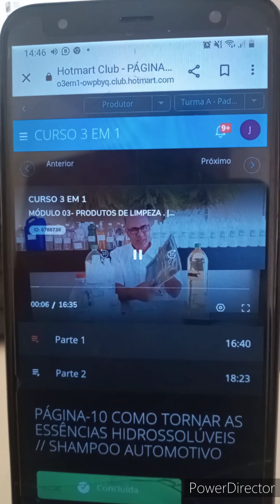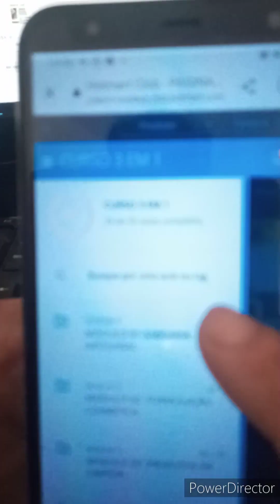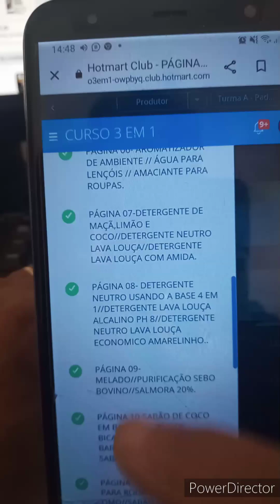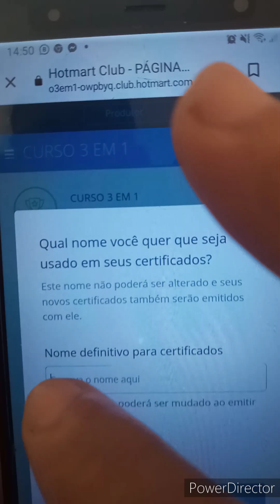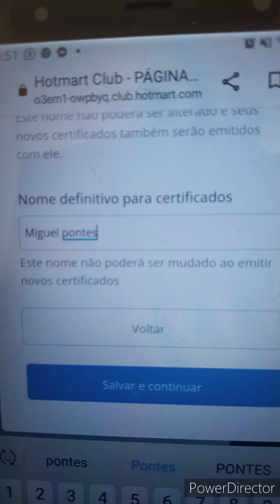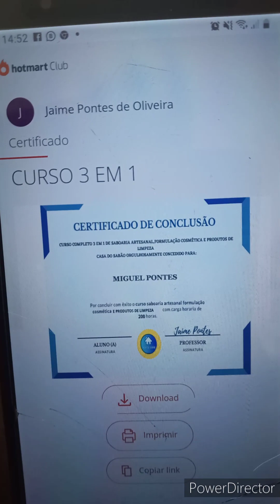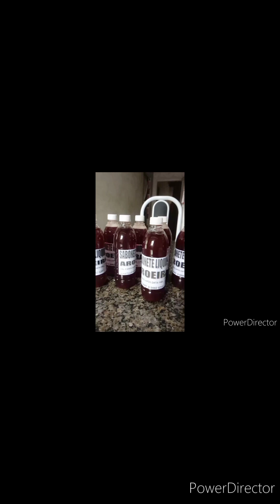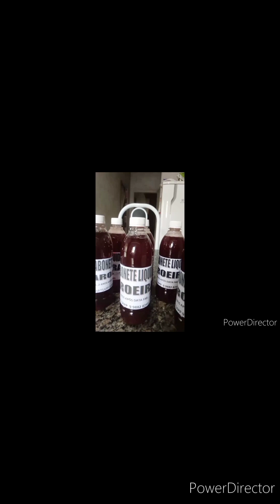CERTIFICADO CURSO 3 EM 1 PELO CELULAR | Casa do Sabão